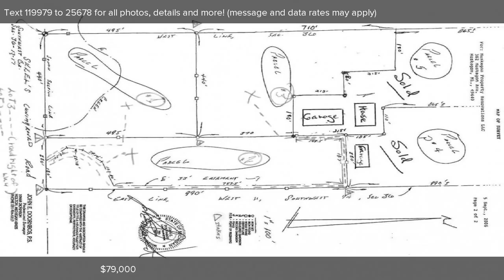Skeels Road, Montague, MI Presented by Dave Schliewe.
Contact Dave Schliewe for more information.

This property is high & dry and located in the popular Montague School System. The electricity is underground, but buyer would pay to have it run to the house hooked up. Additional road improvement also the responsibility of owners.